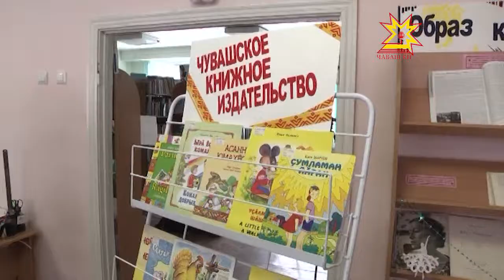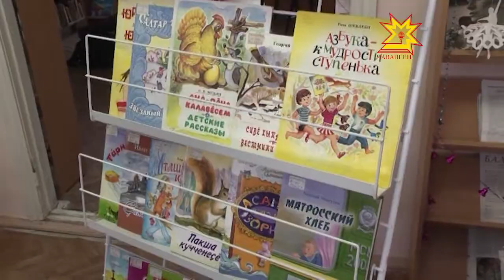Литературная дискуссия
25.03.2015 У детской книги недетские проблемы. Сегодня в Чувашской республиканской детско-юношеской библиотеке состоялась  литературная дискуссия. Тема — детская книга — это воспитание или развлечение? Высказать свою точку зрения пришли школьники, родители, учителя и, конечно же, детские писатели Чувашии.